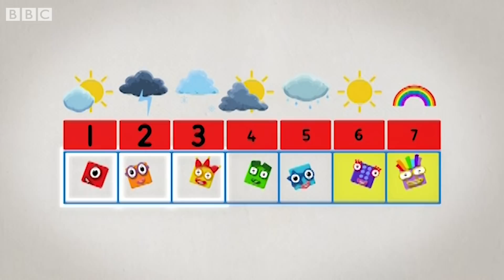Numberblocks - Party with Five to Nine | Learn to Count | Learning Blocks